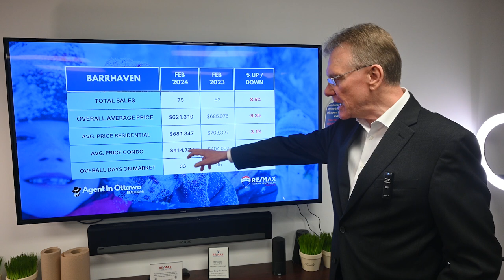Barrhaven Real Estate Market Update February 2024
Main Housing Statistics for Barrhaven, March 1, 2024.  There were a total of 75 home sales in Barrhaven in February 2024, compared to 82 in February 2023. 58 sales were freehold homes, vs 77 and 17 sales were condos, versus 5 last year.

The average price for a Freehold House in Barrhaven in February was $681,847, down by 3.1%. This includes detached houses, townhomes and semi-detached homes.

The average price for a Condo in Barrhaven in February was $414,774, up by 2.7%. This includes all types of condos, apartments, townhomes and stacked style.